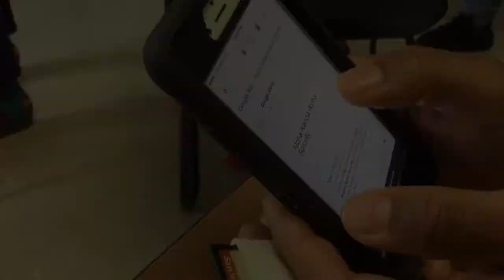Health Tech: Simple solutions prove a big health benefit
Adam Clayton Powell III speaks on the challenges that lack of access to technology can have on health care on July 9, 2017 in Washington, D.C. This video was produced as an exercise in interviewing techniques and skills as well as editing using the iPad's iMovie app. Powell is President of the Public Diplomacy Council and Director of the USC Center on Communication Leadership and Policy's Washington Programs and a CPD Faculty Fellow. Video by Janiya Battle/YMG